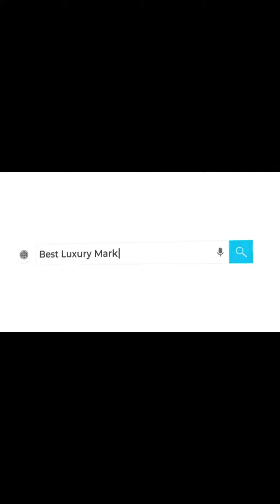Join our team ‼️ As LuxQue Media continues to evolve and reach new heights in the luxury real estate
Join our team ‼️ As LuxQue Media continues to evolve and reach new heights in the luxury real estate marketing world, we’re excited to announce that our team is expanding! 🚀 We’re on the lookout for creative, passionate individuals who are ready to push the boundaries of RealEstateVideography, Photography, Renderings, DataScience, and FloorPlans. If you’re driven by innovation and have a keen eye for luxury marketing, we would love to hear from you. 🎨🔍 Whether it’s you or someone you know who’s looking for an exciting new opportunity in a boutique luxury marketing firm, let’s connect! Becoming part of the LuxQue Media team means joining a family dedicated to excellence and creativity in transforming real estate into art. 🏡✨ Please get in touch to learn more about the positions available and how you can contribute to our journey. We’re looking forward to welcoming new talents to our team and achieving even greater successes together! 📩 DM us or send your application to [info- Let’s make magic happen together!